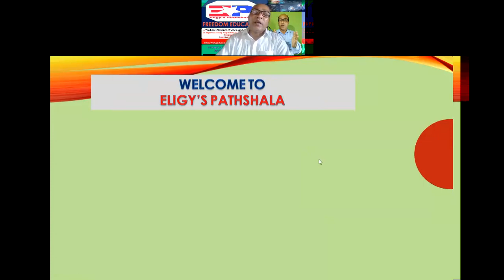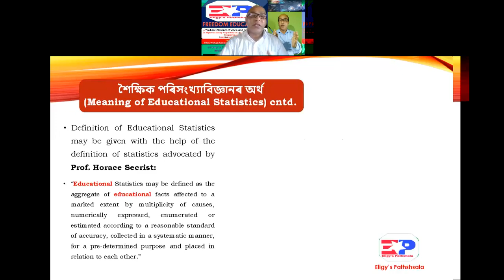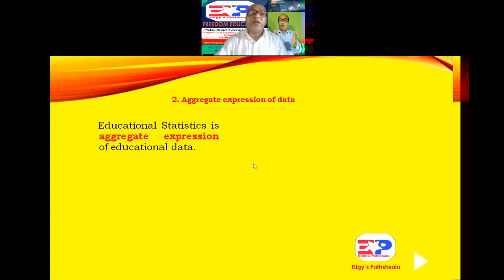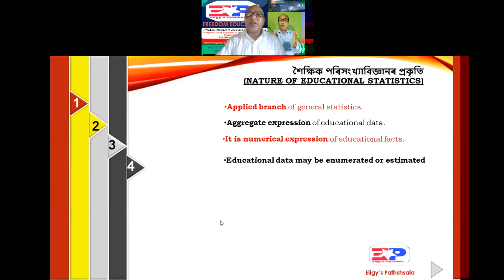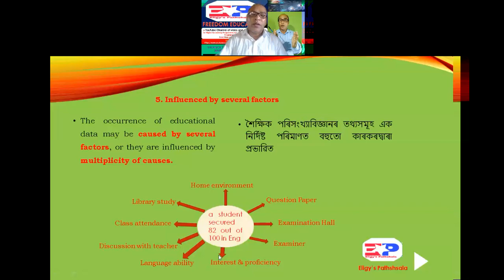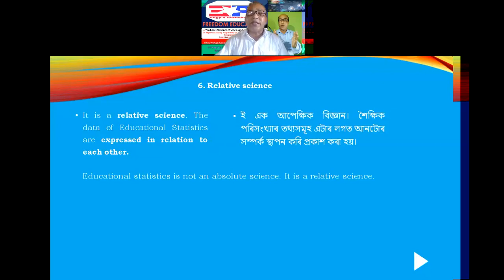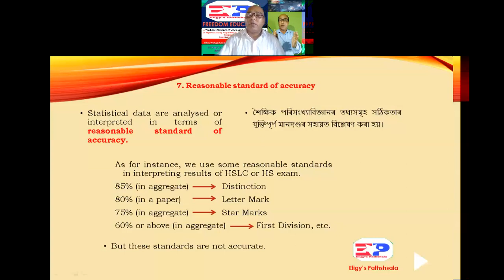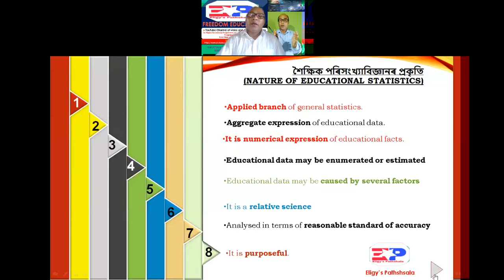শৈক্ষিক পৰিসংখ্যাবিজ্ঞানৰ অৰ্থ আৰু প্ৰকৃতি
This video is an attempt to simplify and make suitable for Assamese medium students too by using both Assamese and English languages. This is an important video for students of Higher Secondary Second year Students, B.A. students of Education (Honours), B.Ed. Trainees and Teachers in general who teach educational statistics. It deals with two basic questions, viz. What is educational statistics? What is the nature of educational statistics?